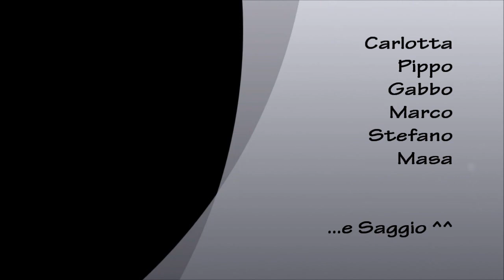Ventotene 2012 - Music Is The Way!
Vacanza a Ventotene, video con Musica.
Link video originali:
13 - 21 Luglio 2012